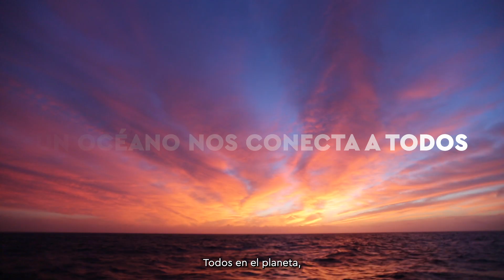ESPAÑOL / SPANISH: Nuestro Océano, Nuestro Héroe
Destacan aspectos sorprendentes sobre el océano y sobre su función como soporte de toda la vida en el planeta. Los alumnos descubrirán por qué The Ocean Race se preocupa por el mundo marino y por qué es importante que lo.